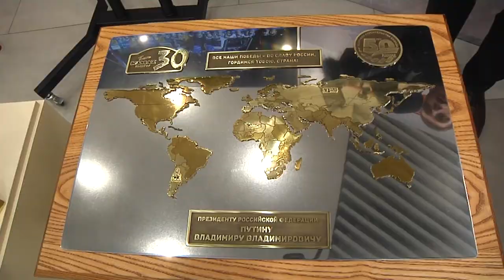Наталья Фишман рассказывает про проекты благоустройства Татарстана Владимиру Путину1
Наталья Фишман рассказывает про проекты благоустройства Татарстана Владимиру Путину